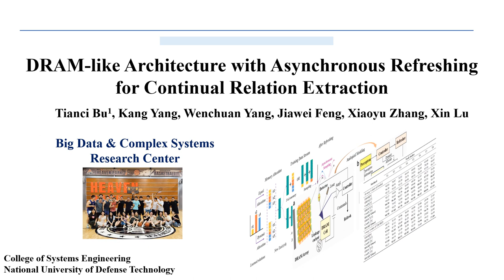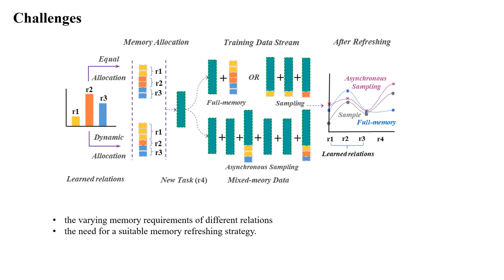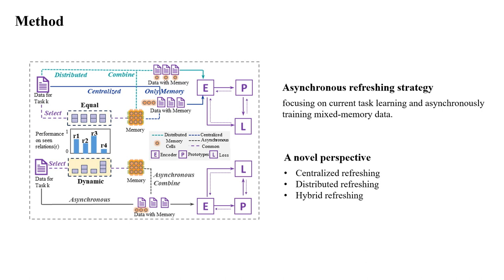[rfp1833] DRAM-like Architecture with Asynchronous Refreshing for Continual Relation Extraction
"DRAM-like Architecture with Asynchronous Refreshing for Continual Relation Extraction

Tianci Bu, yang kang, Wenchuan Yang, Jiawei Feng, Xiaoyu Zhang, Xin Lu"